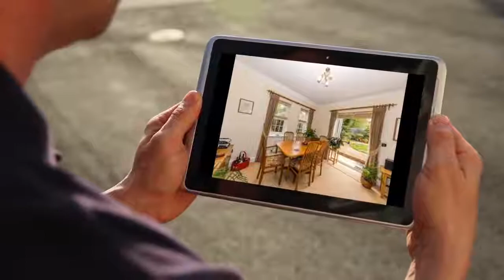House for sale in Beningfield Dr, Napsbury Park, £675,000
3

Beningfield Dr, Napsbury Park, United Kingdom

REF66709